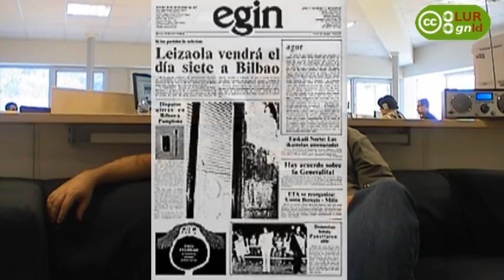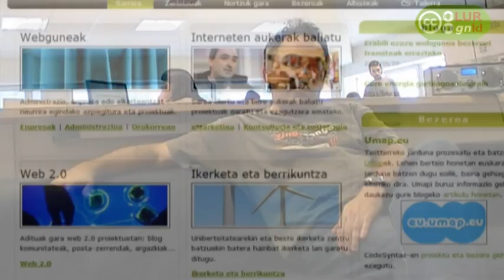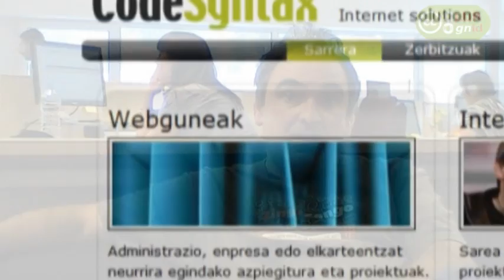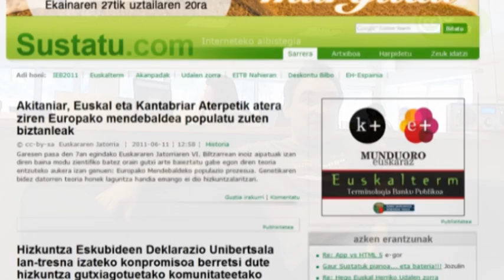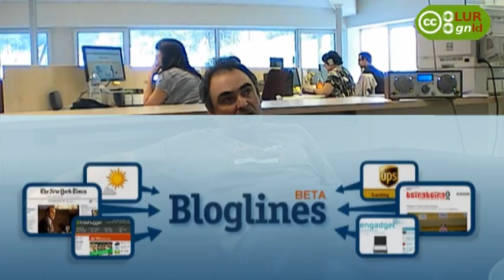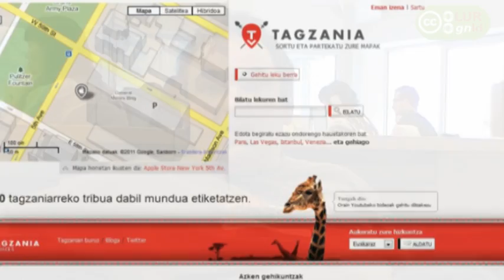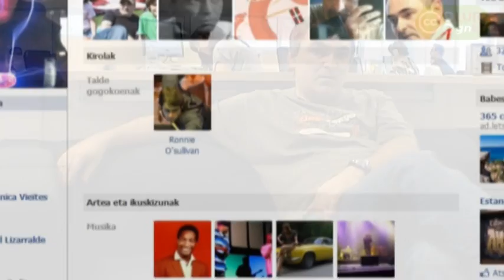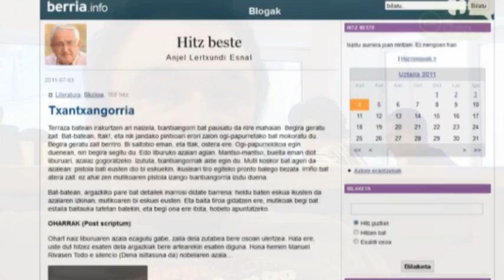luistxo_profesionala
Luistxo Fernandezen ibilbide profesionala Interneten eta Internetekin